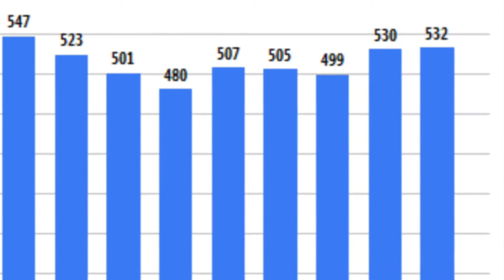Danville home report for May, 2019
What's happening in Danville real estate this month.